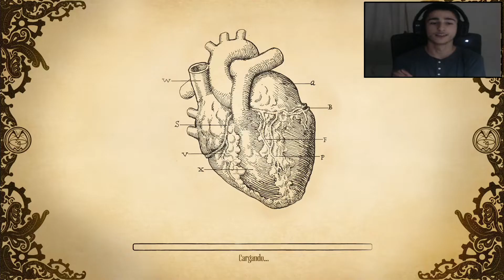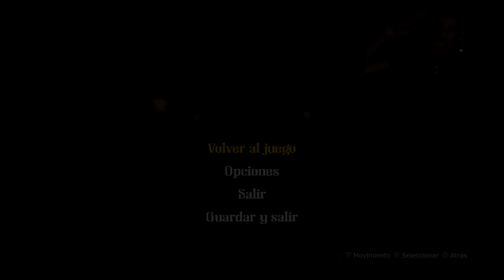Amnesia Collection: A Machine for Pigs | Let's Play en Español | Capítulo 1 "La casa de muñecas"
Bienvenidos a el Let's Play Amnesia Collection: A Machine for Pigs. Este gameplay está grabado en PS4 HD 1080p
🚩 Nuevo en el canal? Activa la 🔔

Oswald Mandus un rico industrial se despierta en su cama, destrozado por la fiebre y acosado por sus sueños. Torturado por visiones de una desastrosa expedición por México, deshecho por sus sueños frustrados en busca de una utopía industrial, invadido por la culpa y aquejado de una terrible enfermedad tropical, despierta y se encuentra en medio de una pesadilla. La casa está en silencio y el suelo tiembla bajo sus pies a expensas de una máquina infernal: lo único que sabe es que sus hijos corren un grave peligro y que en sus manos está el salvarlos.

Carm GAMER Let's Play ✌️